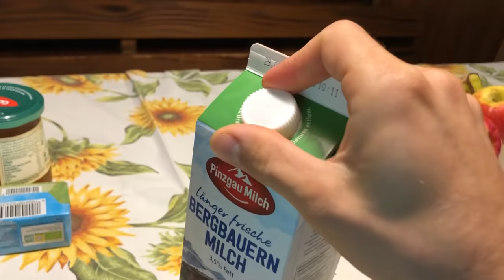FUNGHI PORCINI AGOSTO 2018 - Situazione Funghi in AUSTRIA tutto Fermo, solo GALLETTI [PARTE 2]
Bentornati amici! Questo è il seguito del video precedente riguardante l'andamento crescita Funghi Porcini in Austria, purtroppo continua questa anomala e strana situazione di stallo con ritrovamenti di insignificanti Porcini che non vale nemmeno la pena filmarli e solo ed esclusivamente Galletti! Sono 5 anni che vado per bosco (ho appena cominciato non sono un professionista come molti di voi) e in 5 anni non mi era mai successo di vedere dei Luglio/Agosto cosi estremamente poveri alle mie quote. Ho contato 5 muscarie in non so quanti chilometri di bosco che ho perlustrato, accenni di altre Amanitacee, Russule quasi esclusivamente di colore rosso e musteline. Mancano tantissime specie all'appello!! Ho approfittato quindi per spingermi a fondo con le riprese di certe ambientazioni boschive e di animali che amo molto e trovo stupendi in questa vallata austriaca verdissima! Seguitemi in questa nuova avventura! Fatemi sapere come sta andando nelle vostre regioni e restate aggiornati sul canale!

Sei nuovo? Se ti piacciono i video come questo clicca su MI PIACE! Arriviamo a 200 LIKE SUL VIDEO! Un commento di apprezzamento è sempre gradito e per ogni domanda risponderò il prima possibile.

Buona visione!